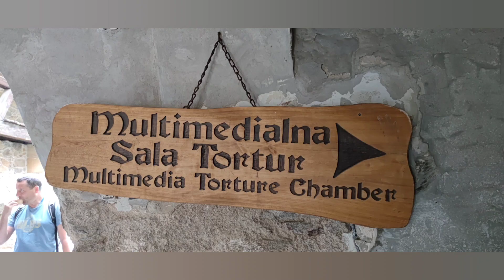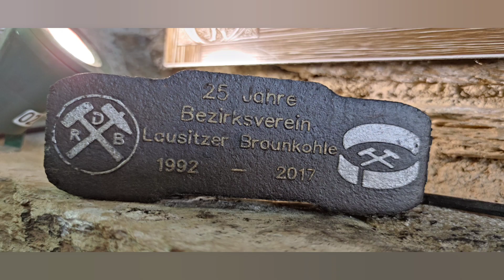2021 Zwiedzamy Zamek Czocha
2021 Zwiedzamy Zamek Czocha